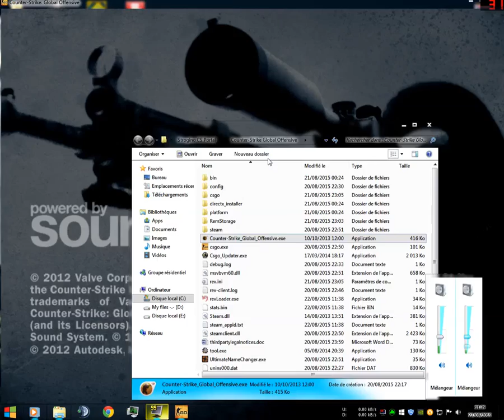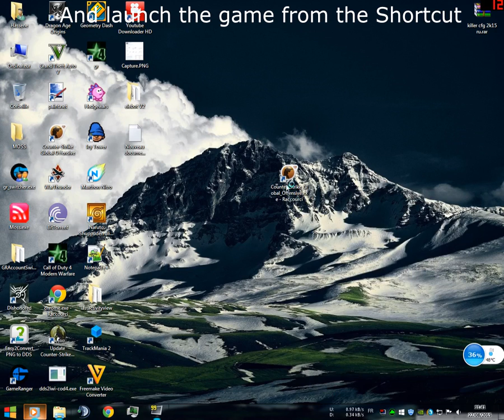How to Change cracked CS GO language to english(nosteam)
(This was tested on the CS GO : nosteam edition)
The cracked cs go games provided by warzone, cs portal,noSteam ro etc may support the multilanguage
so this may help you in case you find your  cs go with a strange language
Step 1 : go to your Game folder and create a shortcut to desktop (ignore if you already have that)
Step 2 : right click on the shortcut and press Proprieties
Step 3 : you will find a target showing the path of the shortcut, you need to add " -language enligsh"
(for exemple : "C:\Program Files\Counter-Strike Global Offensive\Counter-Strike_Global_Offensive.exe" -language English)
Step 4 : launch the game from the Shortcut created